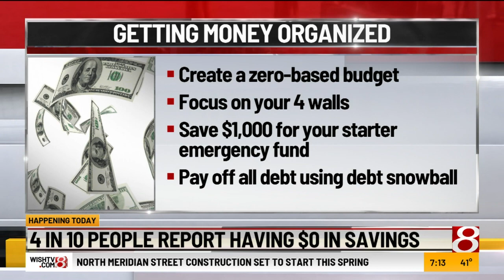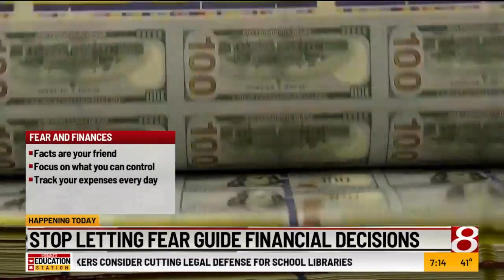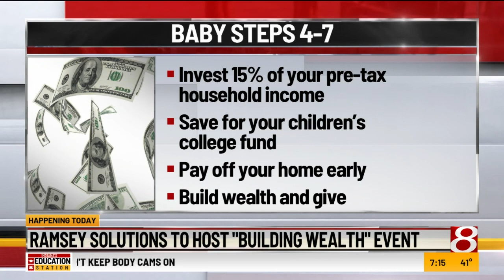Ramsey Solutions to host 'Building Wealth' event